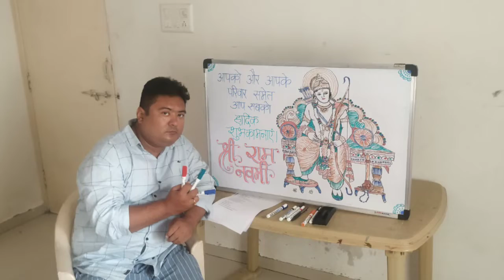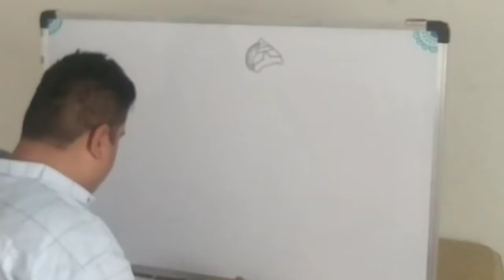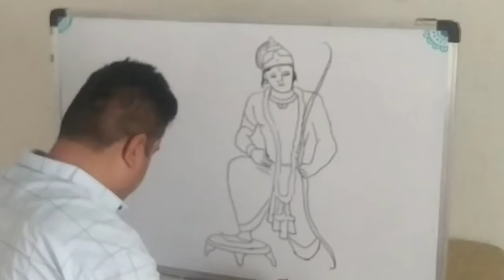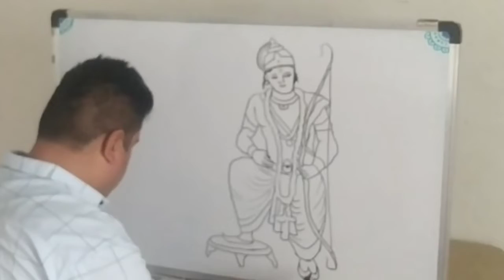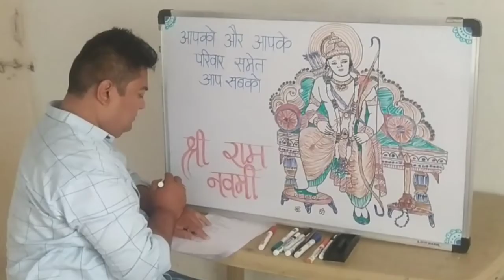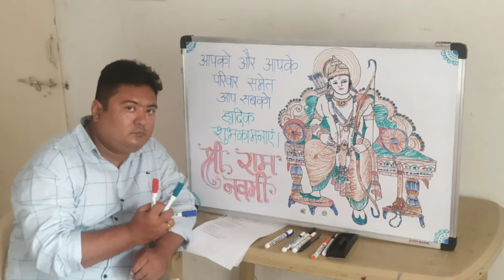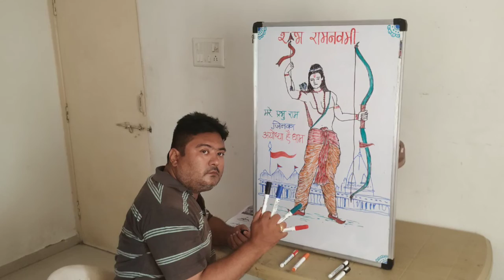How to draw lord ram on whiteboard/ marker pen sketch on shree ram/ lord Rama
Drawing teacher/
Graphics designer